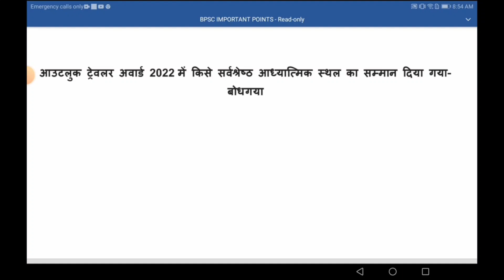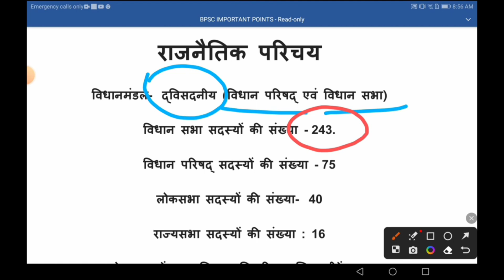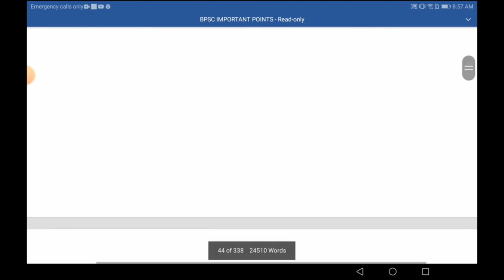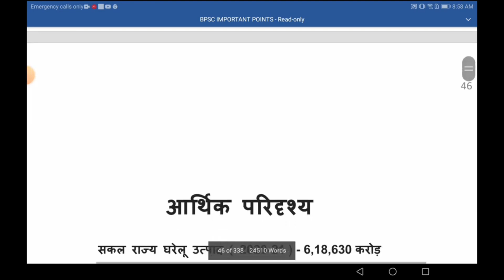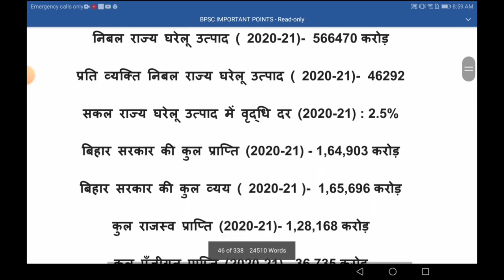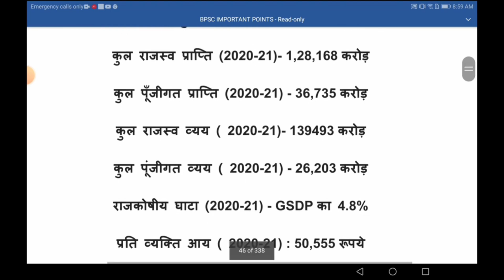Bihar Special 5 minutes Part 99 | bpsc | bpsc teacher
bihar special
class
bihar
special
gk
gs

69th bpsc
69th bpsc analysis
69th bpsc pre
bpsc atul prasad